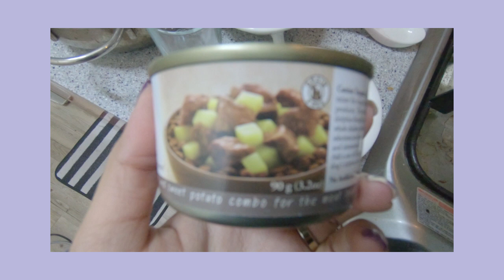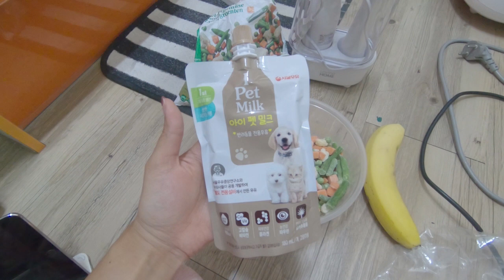[강아지 생식] 초간단 야채 과일 퓨레 + 생식말고 사료 먹은 하루?! | Making Veggie Puree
안녕하세요~
오늘은 야채과일 퓨레 영상으로 돌아왔어요 ㅎㅎ

언제나 그렇듯 생식에 관해 궁금하신 질문은 댓글에 달아주시면 꼭 답변드리도록 할게요. 아참, 혹시 보고싶으신 영상 있으시면 댓글에 달아주세요 ㅎㅎ

그럼 다음영상에서 봐요~